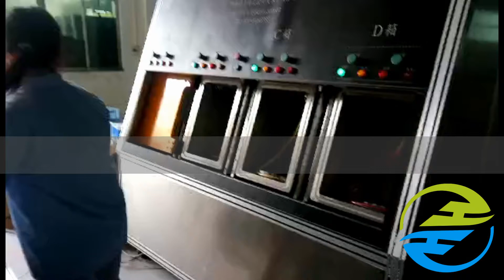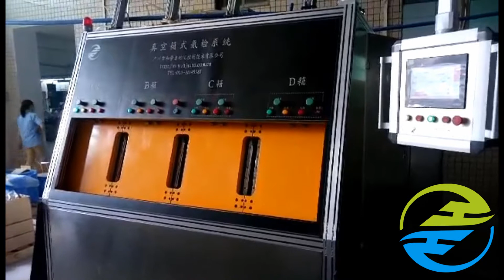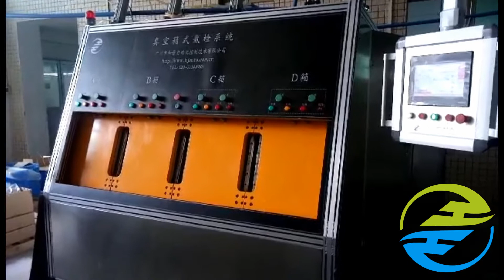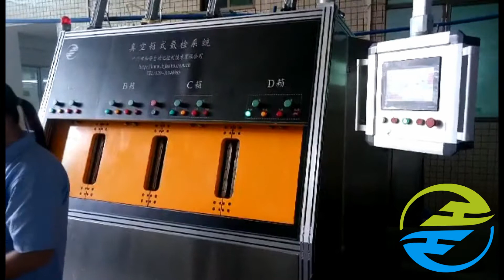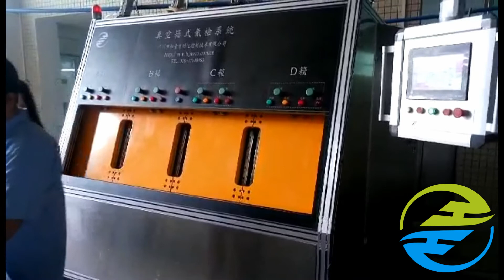Helium Leak Testing Equipment for Car Air Conditioning Compressor 30s/pc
This vacuum chamber helium leak detection equipment is highly automated, operator only needs to load and unload workpiece, other processes are controlled by PLC automatically. It has 4 vacuum chambers, which work linkage, the test cycle will be 30s/pc.